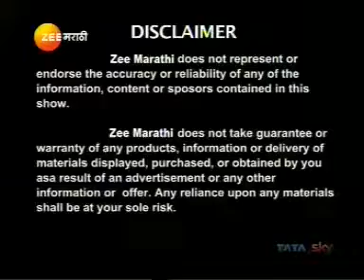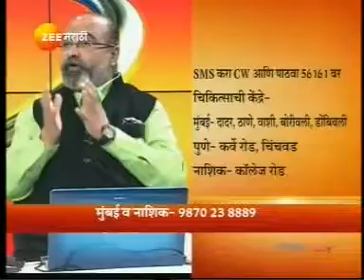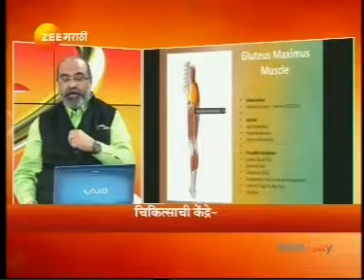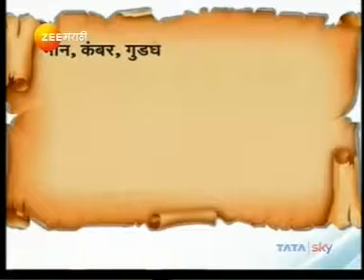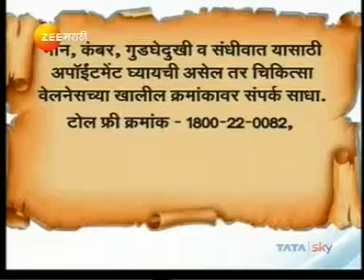RAMAKANT DEVRUKHKAR ZEE MARATHI 04/09/2019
Chikittsa Wellness Management Pvt. Ltd. is a globally acclaimed Health care company bringing ancient therapies & combining them with new age healthcare practices. With over 3 decades of experience we focus on 6 wellness aspects - physical, spiritual, social, intellectual, environmental and Emotional healing.

At Chikittsa we utilize techniques such as Ayurveda, Yoga & naturopathy, Acupuncture, Physiotheraphy with exercise program to provide relief from discomfort and improve the quality of life.

We are at :
MUMBAI REGION
Dadar, Borivali, Thane, Vashi, Dombivali

PUNE REGION
Karve Road, Chinchwad

NASHIK REGION
College Road